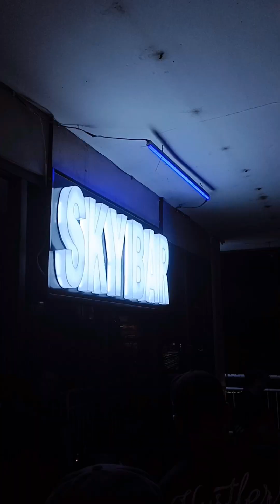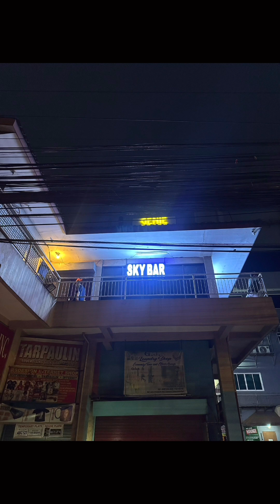FREE tattoo at SKY BAR cainta rizal thank you boss Ryan mam Princess Salamat po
FREE tattoo at SKY BAR cainta rizal
thank you boss Ryan mam Princess
Salamat po

pede po Kami sa mga package event for tattoo package Salamat po

mewo always on the go 24/7 from north to south east west 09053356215

Be my next client
happy sunday

home service tayo now dito sa NOVALICHES